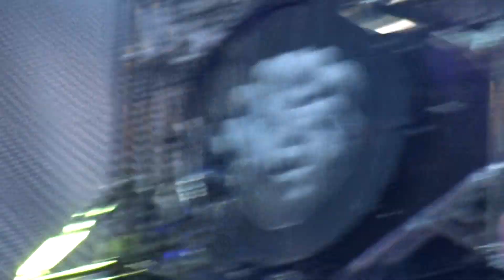Korn Blind Stockholm Gröna Lund 220615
Korn Blind,Live
Stockholm Gröna Lund Stora Scenen
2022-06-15